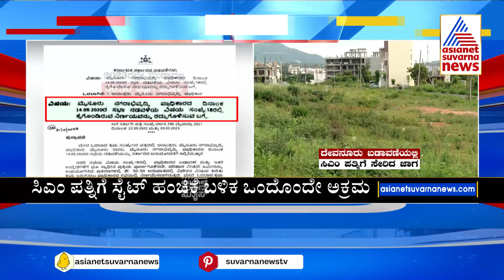ಅಕ್ರಮದ ಕೂಪವಾಗಿದೆಯಾ ಮೈಸೂರು ಮುಡಾ..? CM Siddaramaiah | Karnataka Political Updates | Suvarna News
Suvarna News | Kannada News  | Asianet Suvarna News | Latest Kannada News | Suvarna News 24x7 | ಕನ್ನಡ ಲೈವ್ ನ್ಯೂಸ್ | ಏಷ್ಯಾನೆಟ್ ಸುವರ್ಣ ನ್ಯೂಸ್